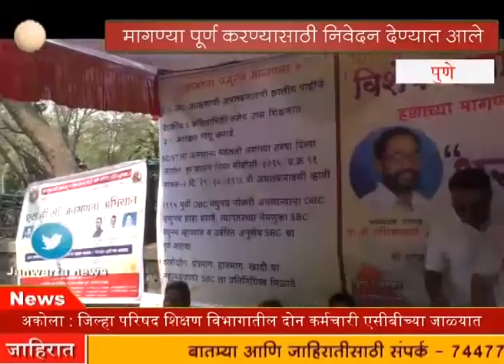विशेष मागास प्रवर्ग संघर्ष समितीच्यावतीने विविध मागण्या पूर्ण करण्यासाठी निवेदन देण्यात आले